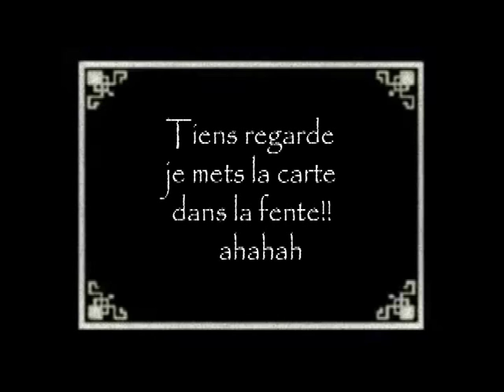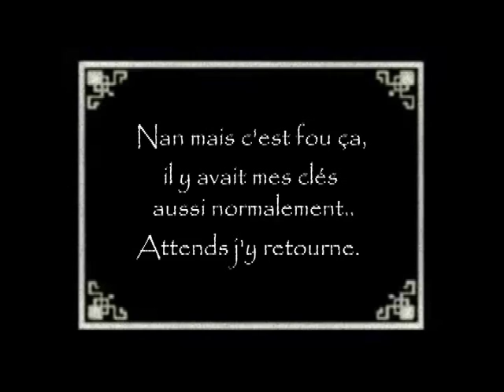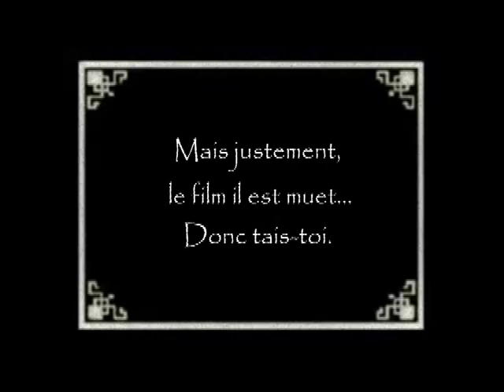Le couloir de l'amour - film muet, en noir et blanc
Un couloir d'hotel, un couple éméché, des cascades à gogo, des baisers "langoureux" et des repliques loufoques. Cela donne un film muet amateur, en noir et blanc, avec de la musique et tout et tout.